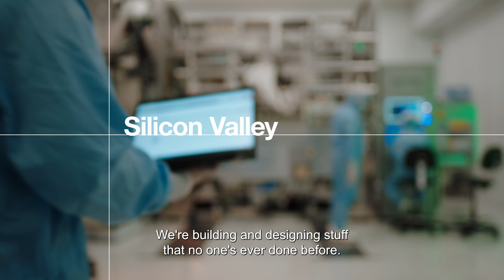Be Part of the Language of the Future